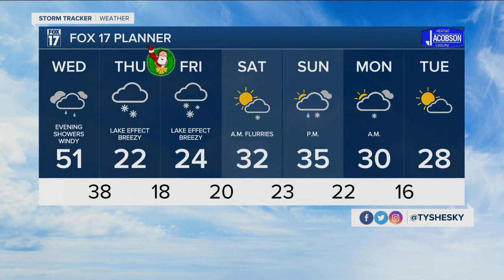Tuesday afternoon forecast December 22, 2020